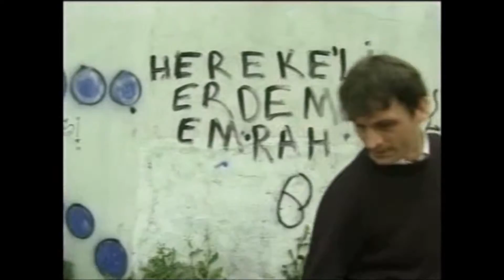JKD KULELKAVİDO TANITIM (ÖZET)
YÜKSEL YILMAZ
JEET KUNE DO KULELKAVİDO
TÜRKİYE WUSHU FEDERASYONU